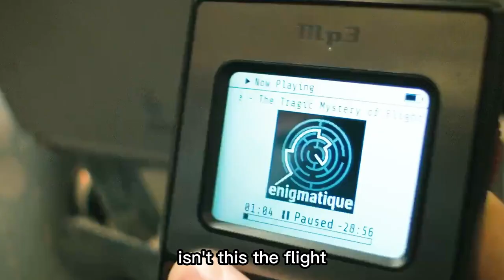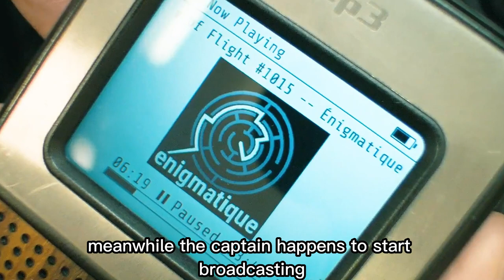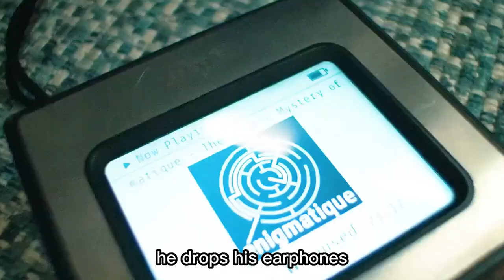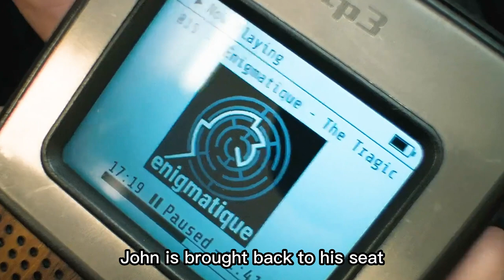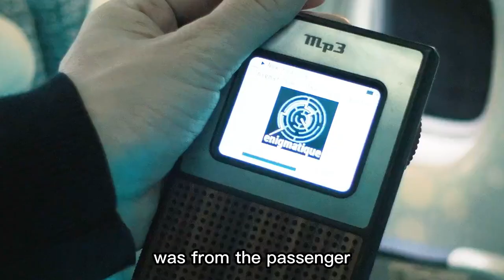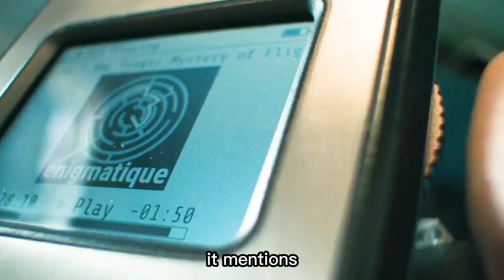He Knows The Plane Is Gona Crash From A Tape Recorder When He Boards The Plane, But Can He Stop It?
A journalist finds a tape recorder with a true crime podcast that details how the airplane he is currently on will disappear.